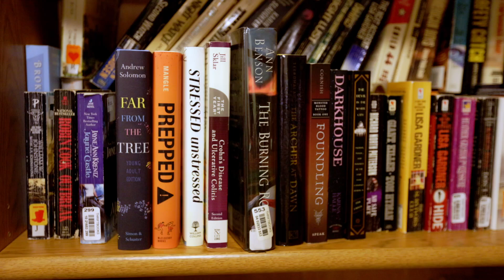Tacoma Housing Authority: Ludwig, Fawcett, & G Street Apartments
The Tacoma Housing Authority owns and operates 7 different properties specifically for residents who are disabled or senior citizens. Three of these properties, Ludwig, Fawcett and G Street Apartments, are highlighted in this video. These properties and all senior and disabled communities throughout THA’s portfolio offer standard one-bedroom units and ADA-compliant units for residents with physical disabilities.